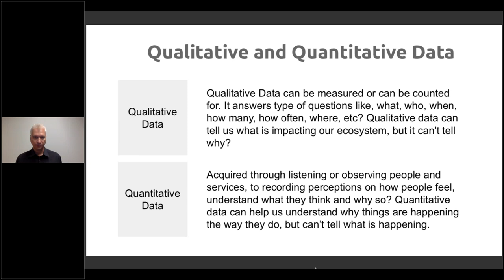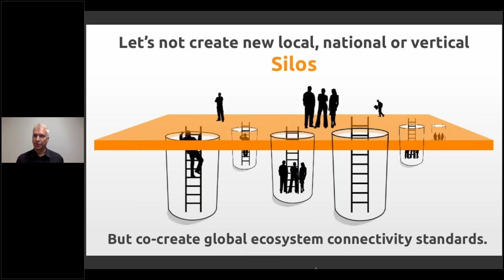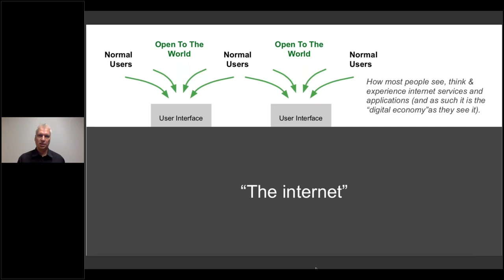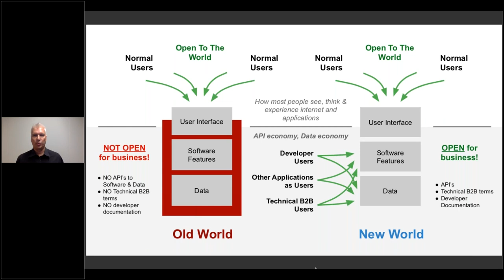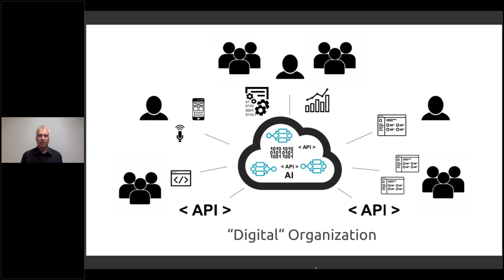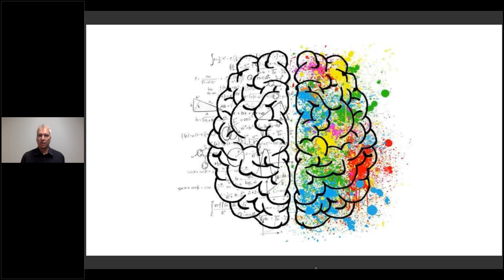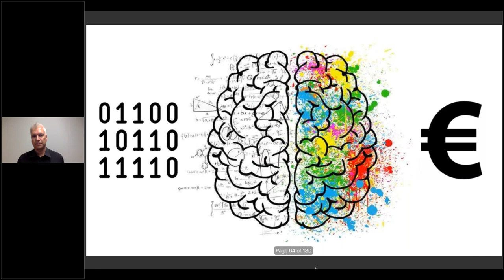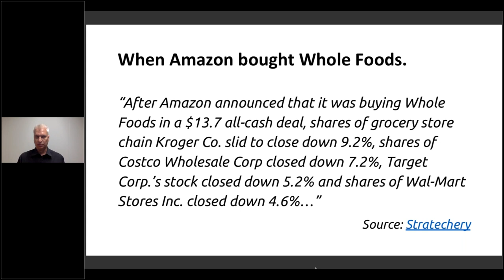3. Ecosystem Digital Transformation: 3.3 Digital Transformation & Ecosystem Architecture